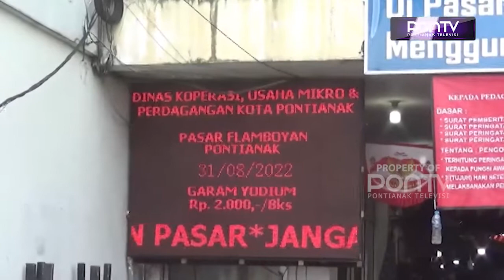Pemprov Gelar FGD Agar BBM Naik Tak Ada Masalah Baru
Per 3 September kemarin, Pemerintah Republik Indonesia resmi menaikkan harga bahan bakar minyak. Menyikapi hal itu, Pemprov Kalbar pun langusng menggelar focus grup discusion bersama Forkopimda tokoh masyarakat dan mahasiswa, untuk merumuskan solusi agar kenaikan harga BBM tak munculkan masalah baru